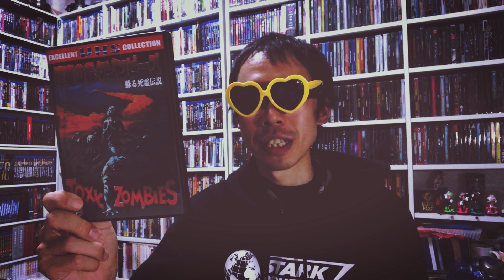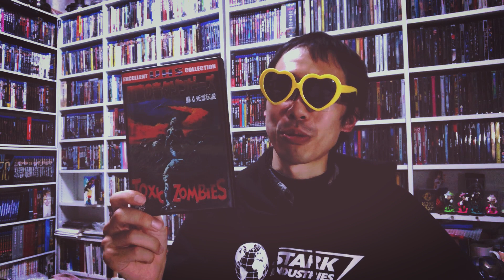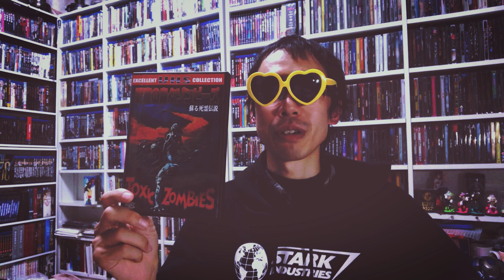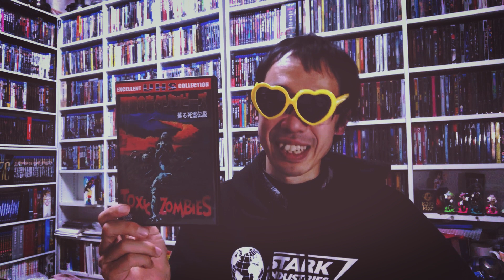【2020年2月ゾンビ月間】＃９「悪魔の毒々ゾンビーズ蘇る死霊伝説」ネタバレなし紹介レビュー！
作品詳細

「悪魔の毒々ゾンビーズ　蘇る死霊伝説」
（原題「Toxic Zombies Bloodeaters」）
1981年アメリカ映画（日本未公開）

監督・脚本/チャールズ・マックラン
出演/チャールズ・オースティン　　ビヴァリー・シャピロ
　　ジョン・アンプラス　　　ジュディ・ブラウン

Amazon　kindleにて￥０で漫画出版中！
「CRESCENT」
「LITTLE　SOLDIERS」

Twitter（映画好きの方！フォロー宜しくお願いします\(＾ω＾)/）